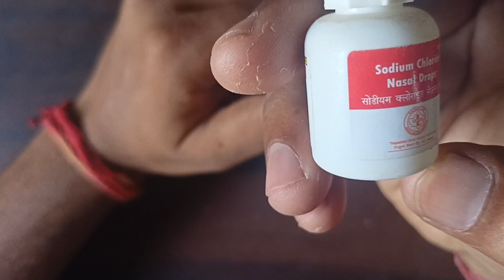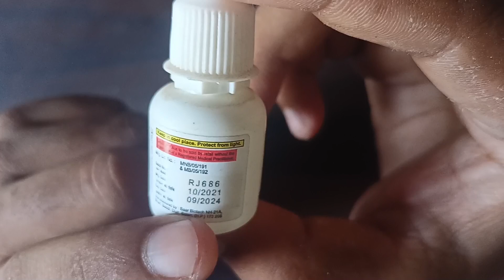90% लोगों को पता नहीं sodium chloride nasal drops kaise use kare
sodium chloride nasal drops kaise use kare
sodium chloride nasal drops